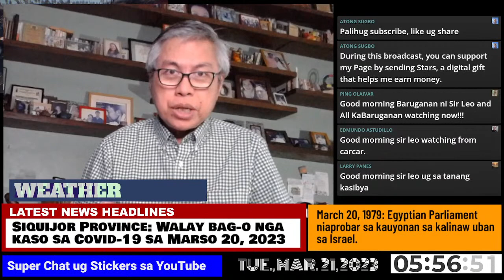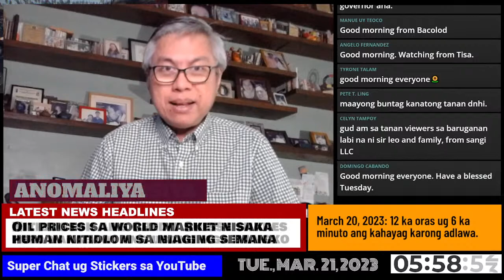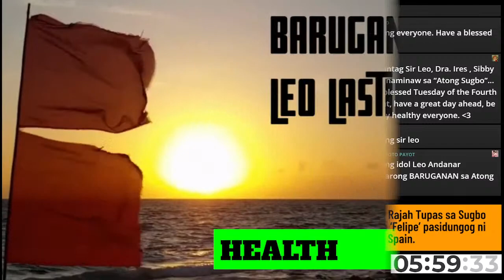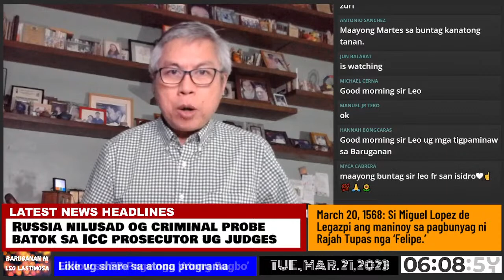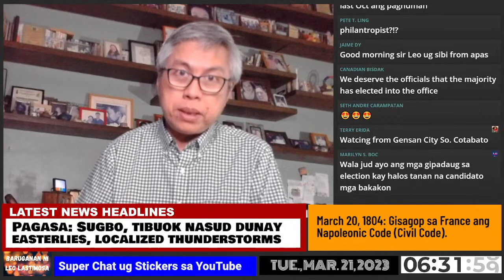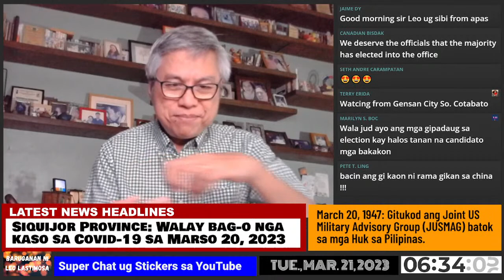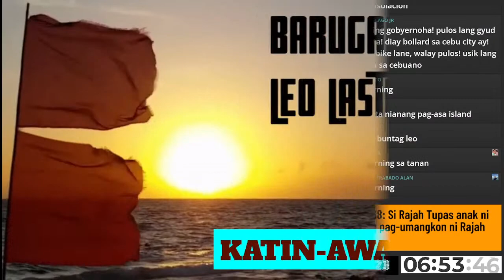Baruganan ni Leo Lastimosa | March 21, 2023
Easterlies, localized thunderstorms affect Cebu; Oil prices up 1%; Credit Suisse shares fall, others recover; ASF cases in Cebu City, Bogo, Liloan, Tuburan, Sibonga; Covid-19 cases; CCMC delay; Senate prodded to probe LTO; WPS, ICC updates; and PBA, NBA updates.